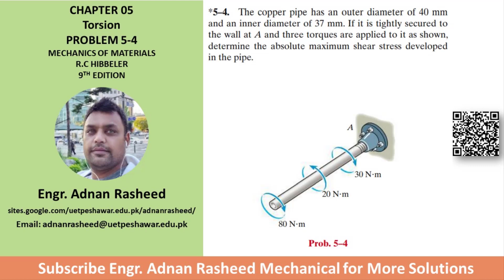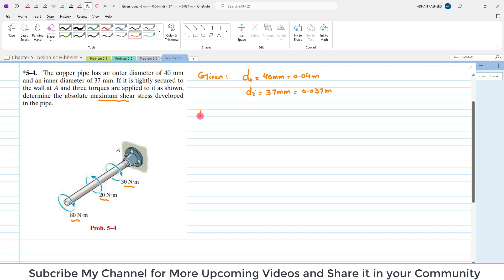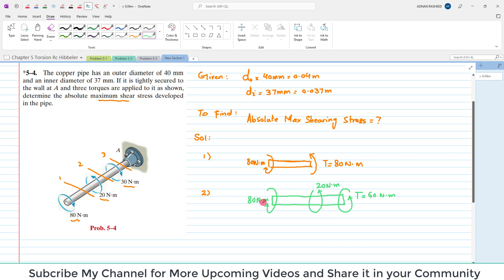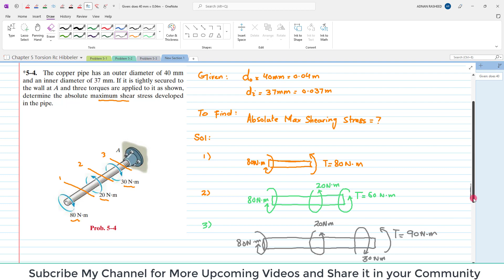5-4 |Chapter 5| Torsion | Mechanics of Material Rc Hibbeler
5-4 The copper pipe has an outer diameter of 40 mm and an inner diameter of 37 mm. If it is tightly secured to the wall at A and three torques are applied to it as shown, determine the absolute maximum shear stress developed in
the pipe
Dear Viewer
1. You can find more videos in the link given below to learn more and more Video Lecture of Mechanics of Materials by Beer & Johnston